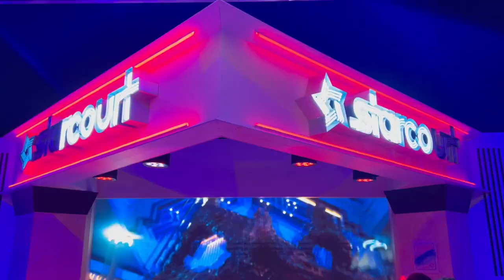NYC VLOG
happy 2022 pretty ppl, enjoy this vlog of me in my favorite city :) so excited for this year and wishing you all the best xx love ya'll